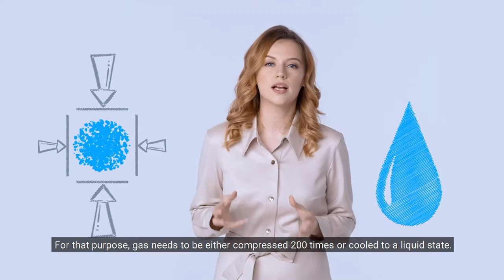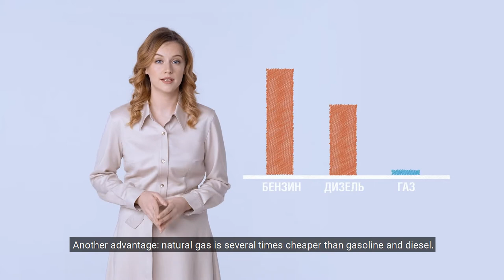Газомоторное топливо. О гоночном грузовике, чистом воздухе и запасах топлива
Знаете ли вы, чем кроме бензина и дизеля можно заправить машину и при чем здесь Африка? В новом
эпизоде мини-сериала «А знаете ли вы, что?» мы расскажем о метане как о топливе, его связи с
командой «КАМАЗ-мастер» и значении для экологии.

Смотрите в этом эпизоде:
0:00 – метан – газомоторное топливо
0:30 – сжатый и сжиженный газ0:47 – транспорт на метане
1:08 – газовый гоночный КАМАЗ
1:47 – метан и чистый воздух
2:15 – запасы газа в России